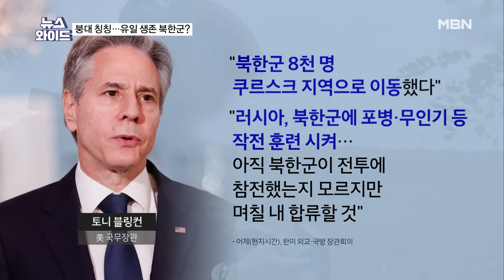[이슈 직진] 북한 ICBM 도발은 트럼프 재집권 시 협상을 위한 포석? | MBN 241101 방송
뉴스와이드

북한이 올해 들어 첫 ICBM 발사 시점으로 미 대선을 닷새 앞둔 시점을 택한 건 다양한 정치적 의도가 있다는 평가다. 트럼프 전 대통령은 자신의 집권기에 북한이 핵·ICBM 발사 모라토리엄을 선언했던 점을 거론하면서 김정은 국무위원장을 통제할 수 있다고 과시한 바 있다.